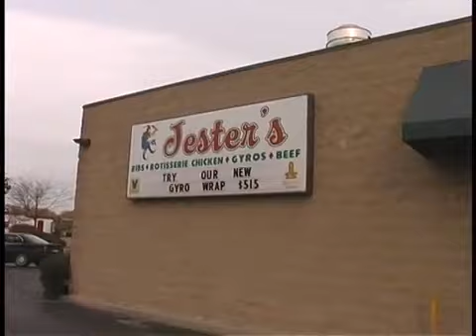2007 CC of LL Bethlehem PD